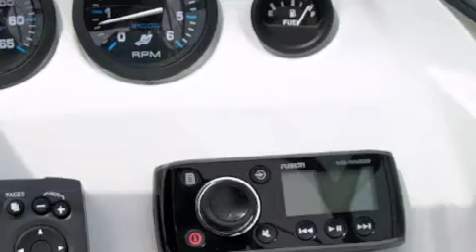CLEARWATER CW 1750 AT LAKES ENTRANCE & LAKE EILDON 2011